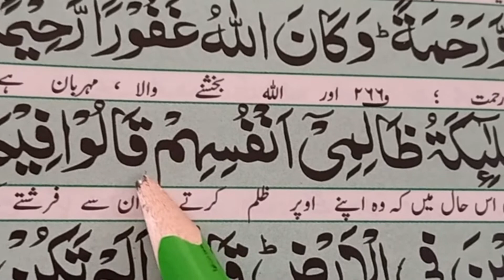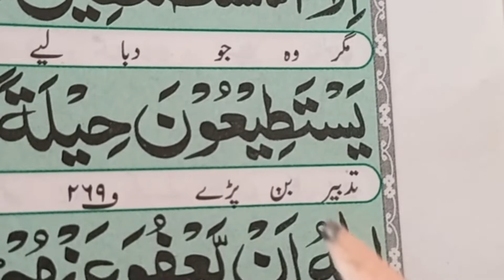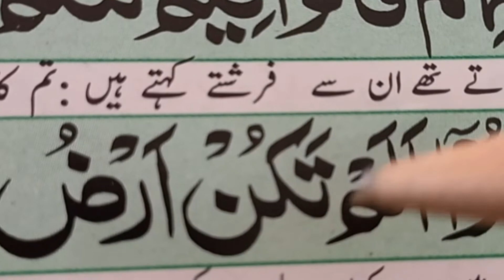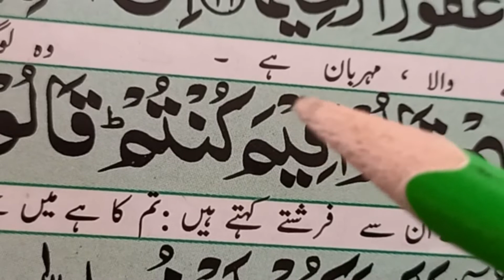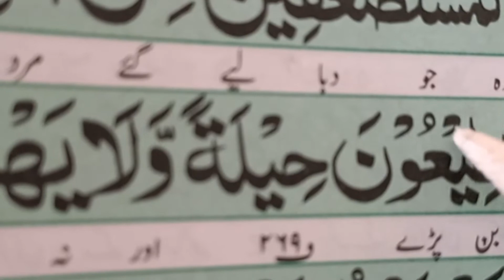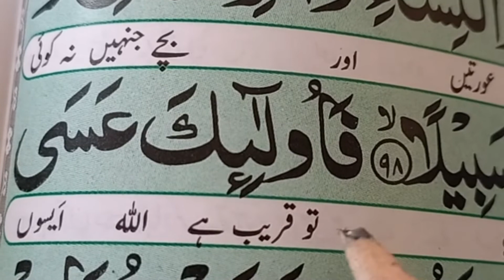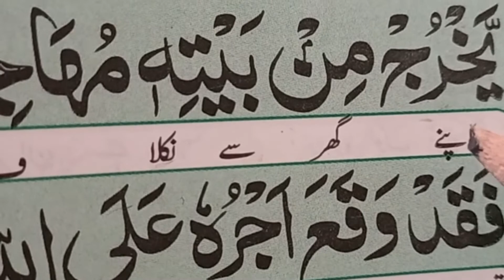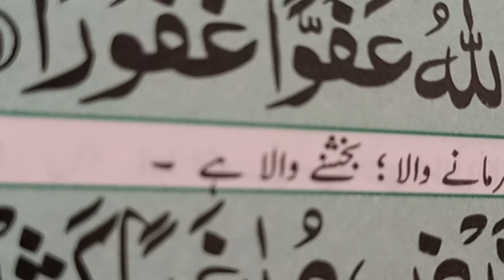SURAH AN NISA Ayat 97-100_Jin logon ne hijrat nahi ki un ke liye ALLAH ka bayan.................